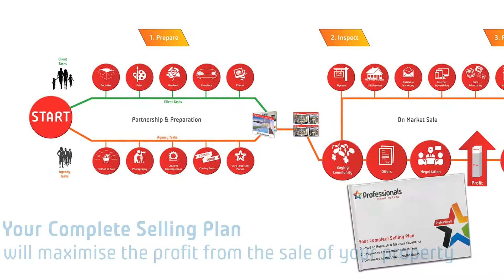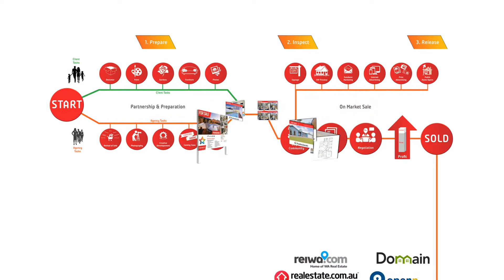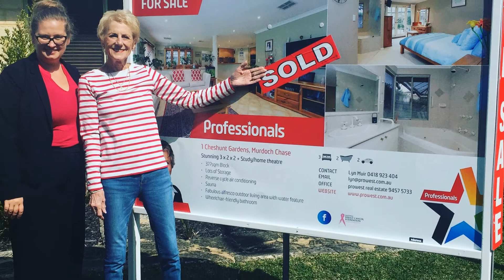Your Complete Selling Plan - Paul Rayner